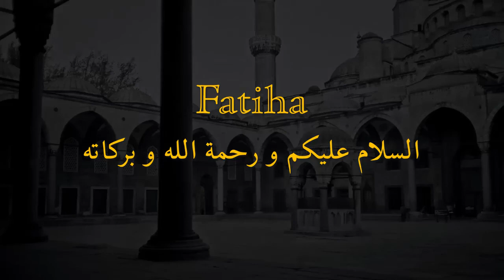Wrong Ways - Yanlış Yollar - طرق خاطئة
05/02/2013

Despite the endless Divine favours bestowed on "Hazrat Insan", the "Khalifa of Allah" and the secret of "Be and it is", yet Man chooses to be the animal of his enemy, the devil. Man turns his back on all of this by turning his back on the Bismillah. Muslims run after the Christian world, forgetting the imperfection that has been evident since the disciples, and follow "Wrong Ways".

Hz İnsan'a, Allah'ın Halifesine bahşedilen bütün İlahi lütuflara ve "Kun Feyekun" sırrına rağmen, insan hala düşmanı olan şeytana hayvan olmayı seçiyor. Besmele'ye arkasını dönerek bütün bu lütuflara da arkasını dönmüş oluyor. Müslümanlar, Havarilerden bu yana varolan kusuru ve eksiği unutarak Hristiyan Alemini ve "Yanlış Yolları" takip ediyor.

على الرغم من النِعم الإلهية اللانهائية التي أنعمها الله على" حضرة الإنسان "، "خليفة الله" وسر" كن فيكون"، ولكن الإنسان اختار أن يكون حيوان عدوه ، الشيطان . الإنسان أدار ظهره على كل هذا من خلال إدارة ظهره ل"بسم الله". ركض المسلمون خلف العالم المسيحي ونسوا الخلل الذي حصل منذ اتباع "الطرق الخاطئة".